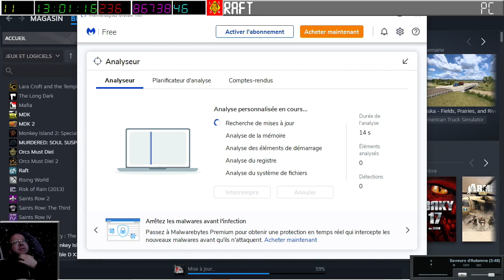[23-12-2023] Raft (épisode 5) la ville globe Utopia [LSDN]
Equipage au complet : Capitoune PtitSeb, Torota, Krystela et AJClub.